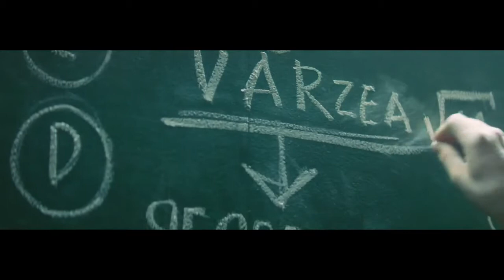Heineken | Trophy Tour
Heineken em campanha da Publicis